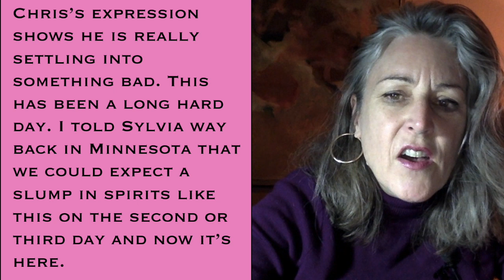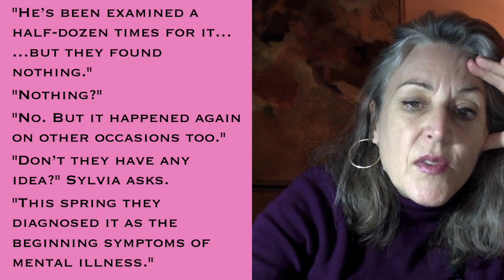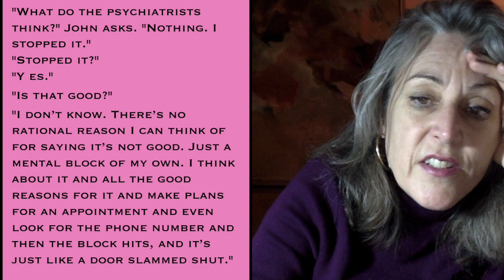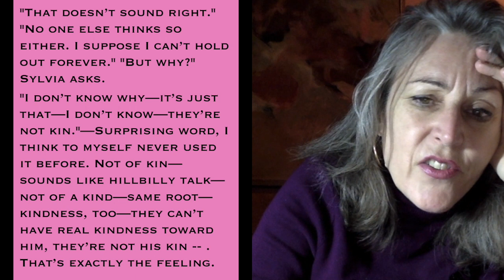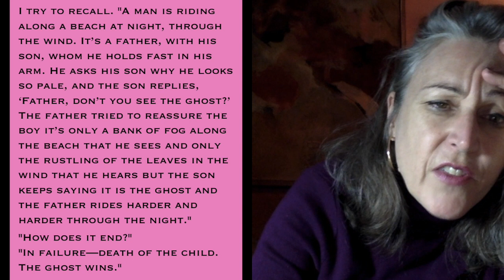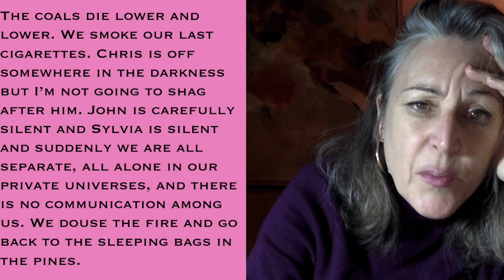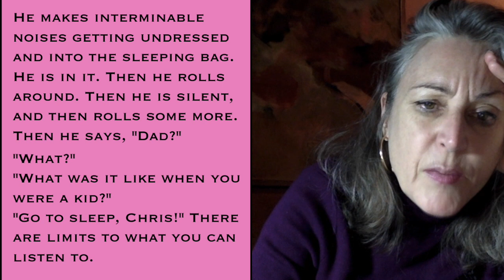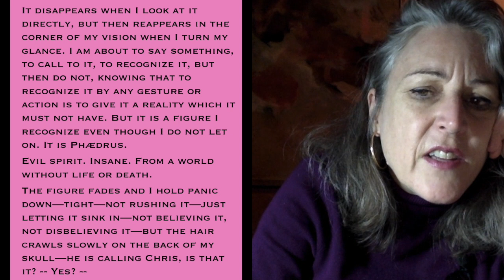Reading Zen and the Art of Motorcycle Maintenance - Chapter 5 Part 2